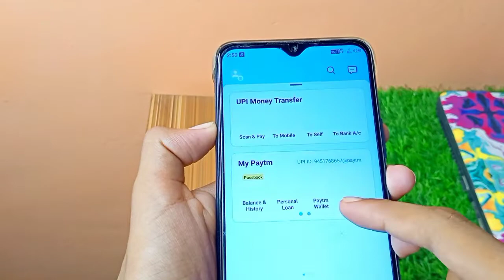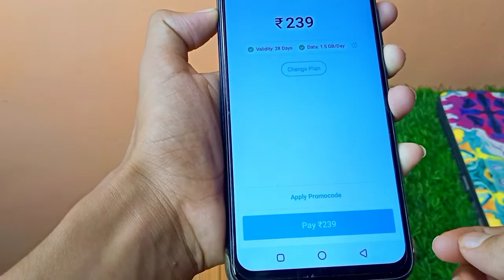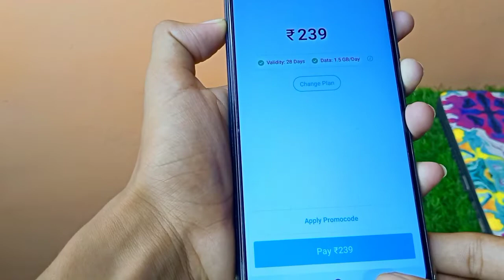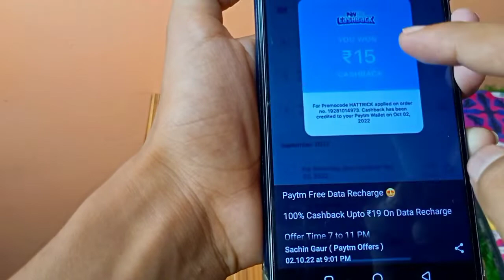Paytm New Offer Today 2022 | Paytm New Promo Code Today || 5 October Paytm Offer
APP LINK
IN VIDEO

✔Solved all queries & questions 👇👇

1. paytm new offer
2. paytm new offers today
3. paytm new offer today 2022
4. paytm new offer 2022
5. paytm new offer March 2022
6. paytm new offer March 2022
7. paytm new offer today
8. paytm new offer promo code
9. paytm new offer add money
10. paytm new offer today
11. paytm ka new offer March
12. paytm new cashback offer may
13. paytm new offer bhim upi
14. paytm new cashback offer
15. paytm new bhim offer
16. paytm new offer code
17. paytm new cashback offer 2022
18. paytm new upi cashback offer
19. paytm new cashback offer today
20. paytm new offer 1000 cashback
21. paytm 50 cashback offer new user coca cola 22. new offer paytm
23. paytm cash new offer
24. paytm earn money new offer
25. paytm new offer 4 ep 40
26. paytm new offer for add money
27. paytm offer for new user
28. paytm new free shopping offer
29. new offer for paytm
30. paytm new offer in March
31. paytm new offer March 2021
32. paytm new offer April
33. new jio paytm offer
34. paytm new offer kyc
35. paytm ka new offer
36. paytm ka new offer 2022
37. paytm ki new offer
38. paytm new offer latest
39. new paytm loot offer
40. paytm new cash back offer
41. paytm mall new offer
42. paytm mall new offer today
43. paytm new add money offer
44. paytm me new offer
45.paytm merchant new offer
45. paytm new number offer
46. paytm new offer per number
47. paytm new offer oct 2021
48. new paytm account opening offer
49. new offer on paytm
50. new offer of paytm 2022
51. Paytm new official offer
52. new offer of paytm mall
53. paytm new promocode offer
54. paytm new product offer
55. Paytm new offer 20 pe 10
56. paytm nedw petrol offer
57. paytm new offer refer
58. paytm new sim registration offer
59. Paytm new user recharge offer
60. paytm new register offer
61. paytm new offer 10 rupees
62. paytm jio recharge new offer
63. paytm new offer shopping
64. paytm new offer March sprite
65. new paytm offer
66. Paytm new offer today upi
67. paytm new offer trick
68. paytm new offer today April
69. paytm new user offer today
70. paytm new offer upi
71. paytm new offer upi today
72. paytm new user offer
73. paytm new offer video
74. Paytm wallet new offer
75. paytm new offer 100 cashback
76. paytm new offer 2022
77. paytm new offer
78. Paytm Mall offer
79. Paytm New Add Money Promo code
80. Paytm Maha loot Offer Launch ₹25
81. Paytm Upcoming Offer
82. Paytm nearby shop offer
83. Paytm New Promo Code
84. Paytm Promo Code
85. Paytm Paytm Offer March 2021
86. Paytm GoldBack Offer
87. Paytm CashBack Offer
88. Paytm Top New Offer
89. Paytm today Promo Code
90. Paytm Offer today
91. Paytm official offer today
92. Paytm Upi Offer today
93. Paytm New Offer
94. Paytm new Offer today
95. Paytm Upi Offer today
96. Paytm Promo Code today
97. Paytm New Promo Code today
98. Paytm Promo Code
99. Paytm Merchant CashBack
100. Paytm New Monthly Promo code
101. Top New Promo Code today
102. Paytm Monthly Promo Code
103. Paytm upi new offer
104. Paytm upi cashback offer
105. Paytm today upi offer
106. Paytm upi transfer offer
107. Top 5 New CashBack Offer
108. Paytm March 2020 Offer
109. Paytm New Promo Code ₹500 Add Money
110. Paytm Promo Code Launch today
111. Paytm today Launch New Promo Code
112. Paytm gold offer today
113. Paytm Add Money Promo Code
114. Paytm gold offer Paytm DTH
115. New Promo Code today
116. Paytm DTH Promo Code
117. Paytm gold new Promo Code Offer
118. Paytm New official offer today
119. Paytm New official offer March 2022
120. Paytm March 2020 Promo Code Paytm
121. March 2022 Offer
122. Paytm official new Promo Code today
123. Paytm official offers
124. Paytm DTH recharge cashback offer
125. Paytm recharge cashback offer
126. Paytm Add Money CashBack Offer
127. Paytm New Add Money Promo Code